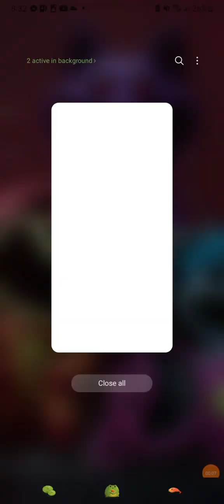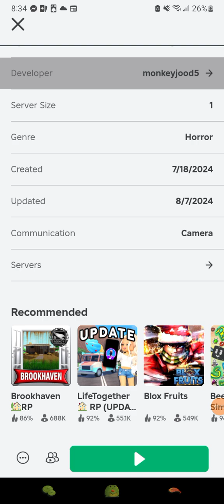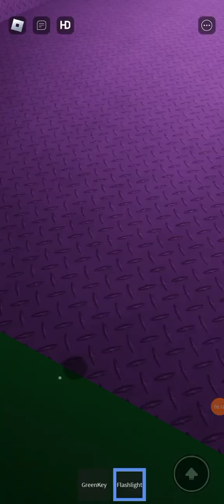farm of pigwig 3 game play fishy fish jumpscare